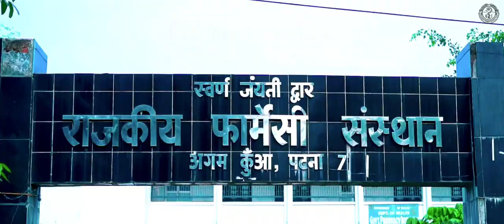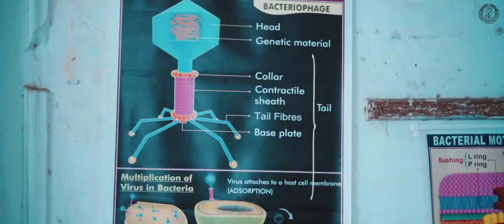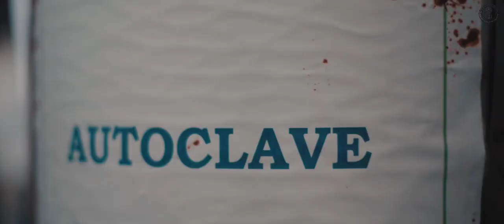|| Pharmacy Anthem || World Pharmacists Day || Government Pharmacy Institute, Patna || GPI PATNA ||